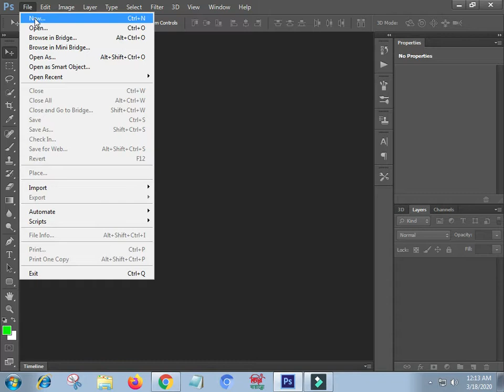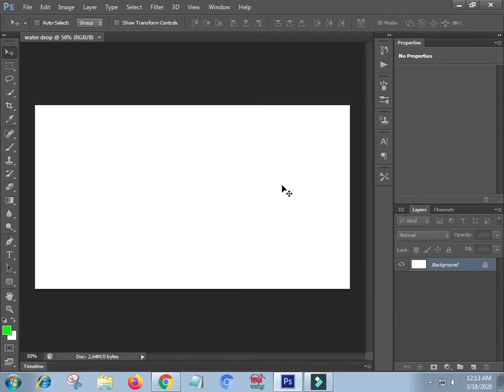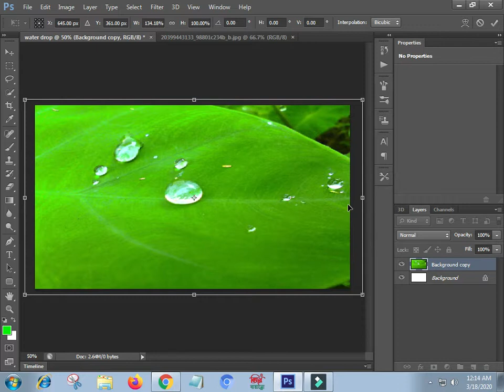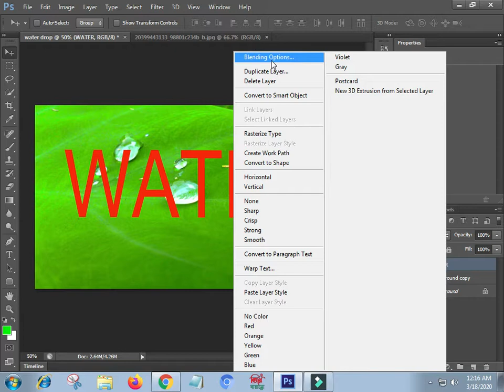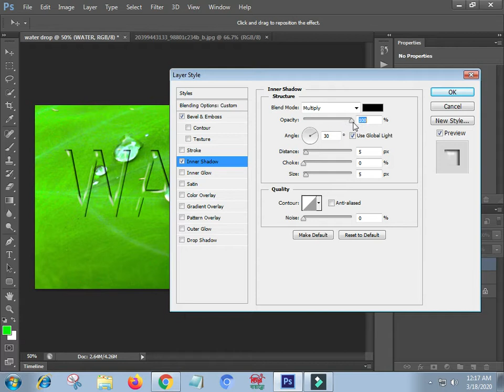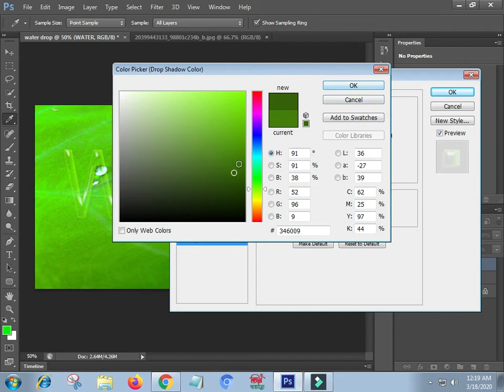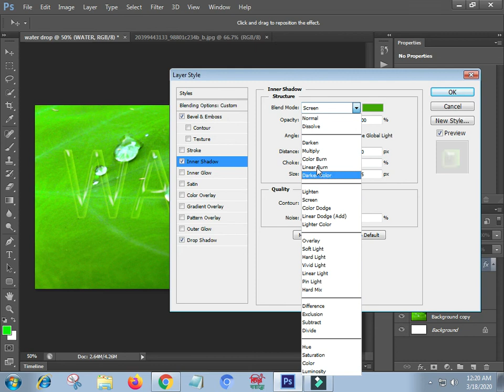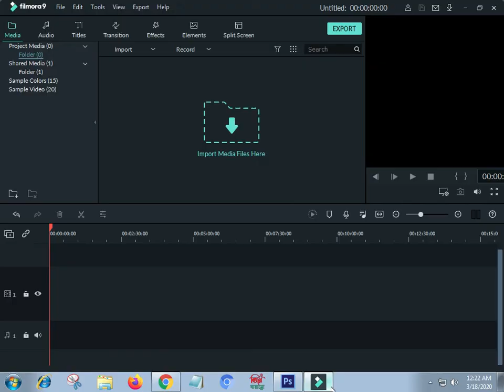Water Text Effects | Photoshop Text Effects Tutorials | Graphic Design Bangla Tutorial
The point to look like a water droplet is how to arrange light and shadow. Let's transform the font entered into the document into "Warp Text" and combine the effect of "Layer Style" to make a transparent water drop character.Water Text Effects | Photoshop Text Effects Tutorials | Graphic Design  Bangla Tutorial

bangla tutorial water text effects photoshop text EFFECTS tutorials graphic design bangla tutorial